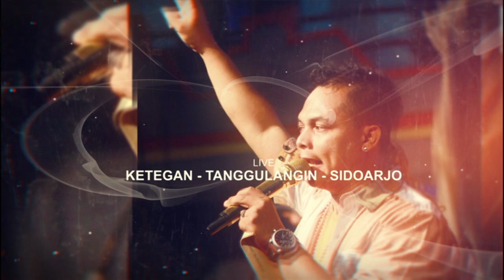REVATA BONGKAR MIRA ROSITA KETEGAN TANGGULANGIN